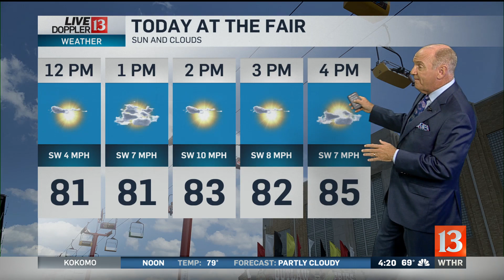8-14-19 Sunrise Forecast